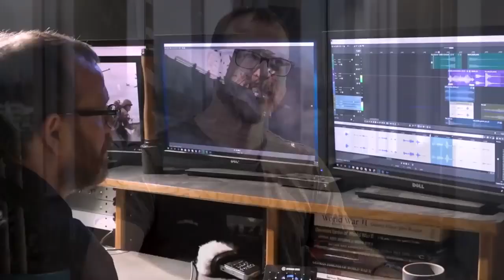La TERRORIFICA HISTORIA de la misión NO RUSSIAN | Call of Duty: Modern Warfare 2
Hoy les traigo la TERRORÍFICA HISTORIA de la misión NoRussian de CallofDuty Modern Warfare 2 que me viene perfecto para esta Semana de Halloween2021 ^^ Espero les guste y un enorme abrazooooo.